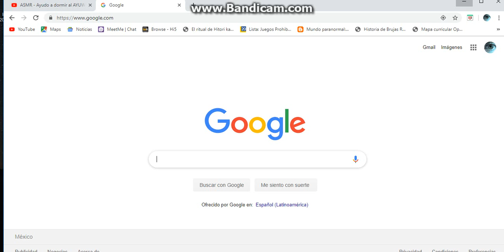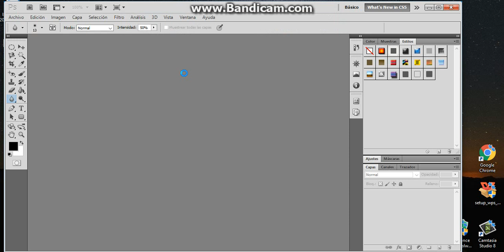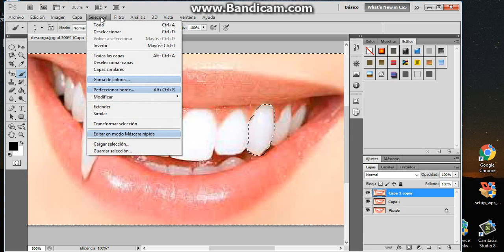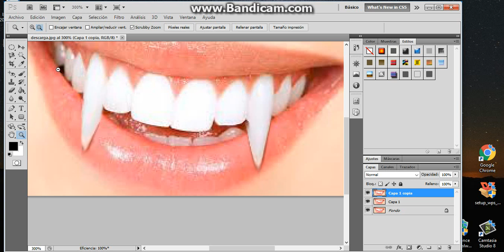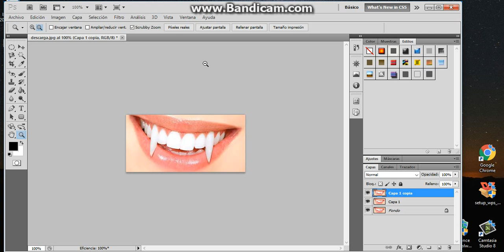como crear colmillos en photoshop